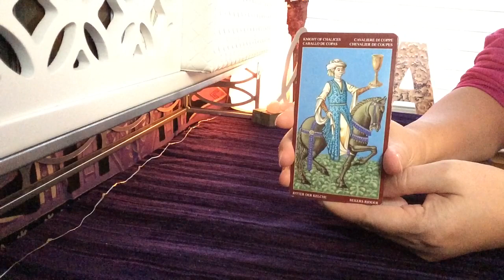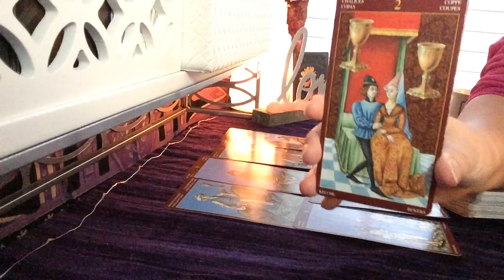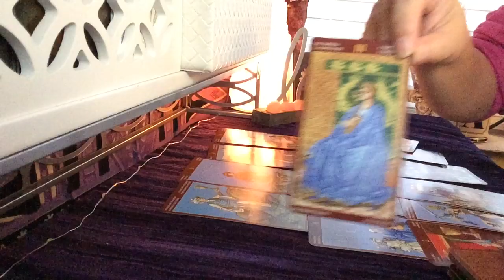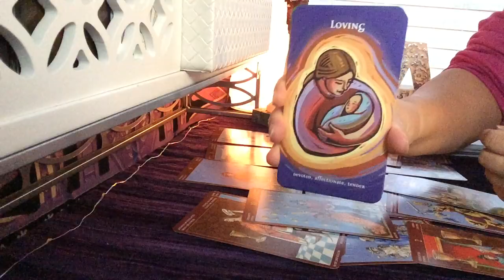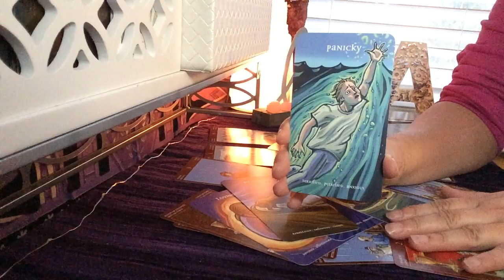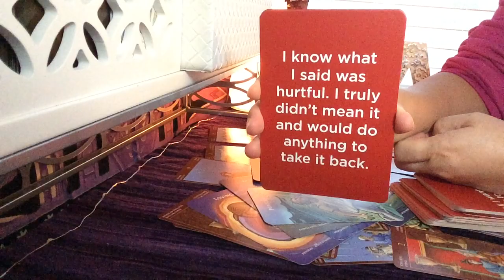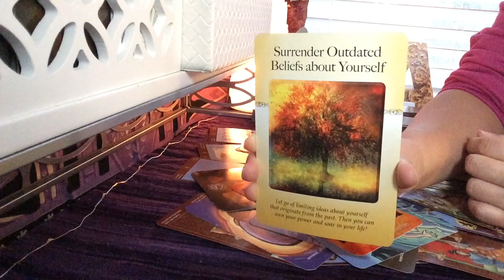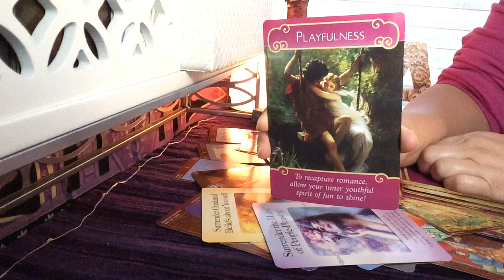GEMINIS - LOVE OFFER COMING! - Nov 2018 - Love Reading